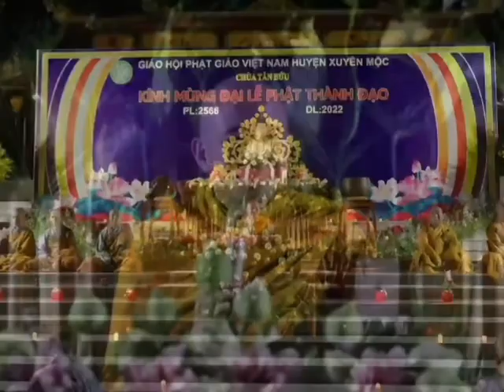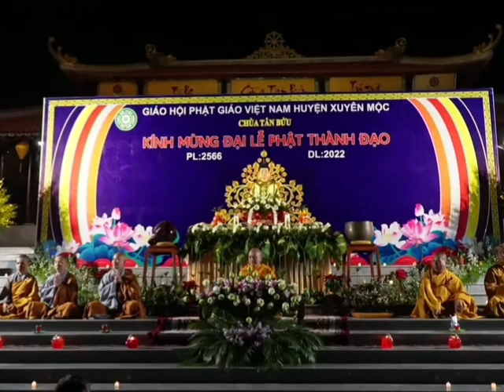Sống đơn giản cho đời thanh thãn - Sư thầy Thích Chánh Định giảng